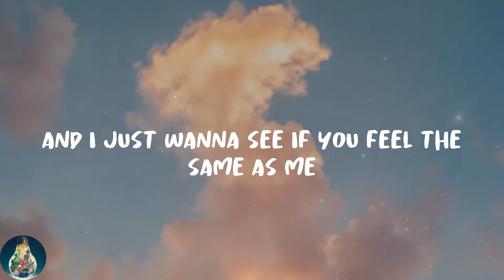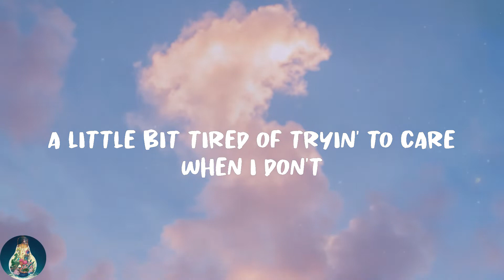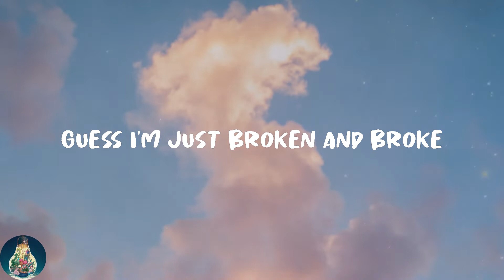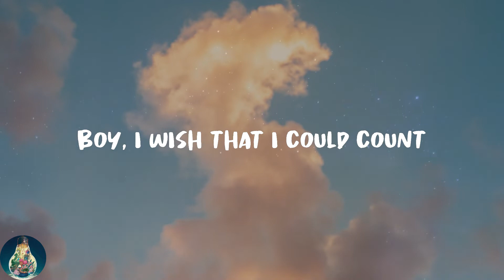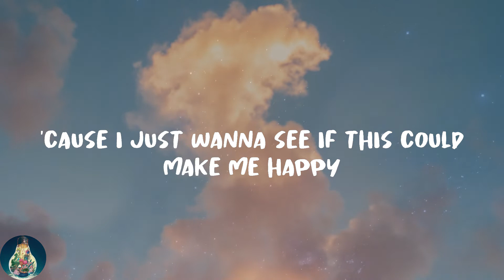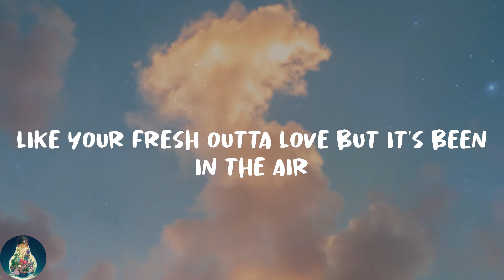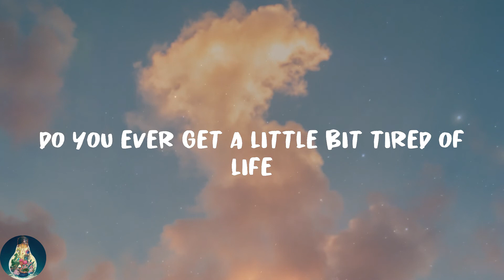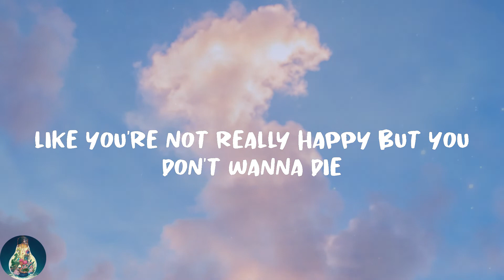Em Beihold - Numb Little Bug (Lyrics)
❣️Lyrics:
Haven't caught up with my friends in weeks
And now we're outta touch
I've been driving in L.A.
And the world it feels too big
Like a floating ball that's bound to break
And I just wanna see if you feel the same as me
Like you're hanging by a thread but you gotta survive
Like your body's in the room but you're not really there
Like you have empathy inside but you don't really care
Like your fresh outta love but it's been in the air
A little bit tired of tryin' to care when I don't
So I got these quick repairs to cope
'Cause I just wanna see if this could make me happy
Like a numb little bug that's gotta survive